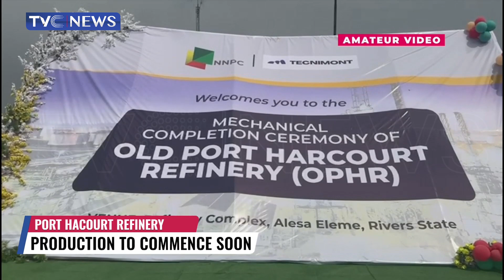Port Harcourt Refinery is Scheduled to Open in First Quarter of 2024.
Minister of state for petroleum resources Heineken Lokpobiri earlier today announcedthat phase one of the project has been achieved and Phase 2 will commence in January 2024.
In August, the federal government assured that the Port Harcourt refinery will commence operations this December.
Four of Nigeria’s refineries in Port Harcourt, Warri, and Kaduna have a combined capacity to process 445,000 barrels per day but they were shut down in 2019.